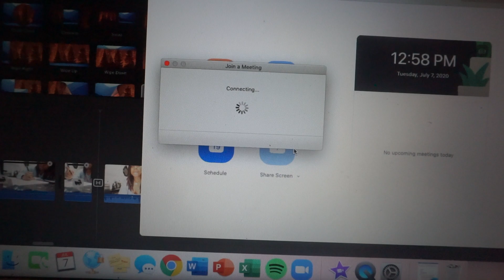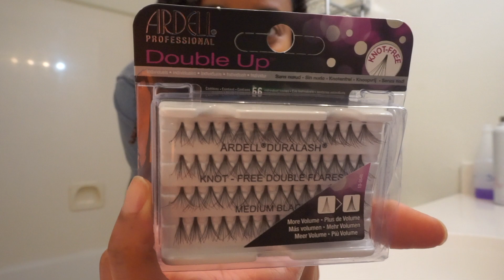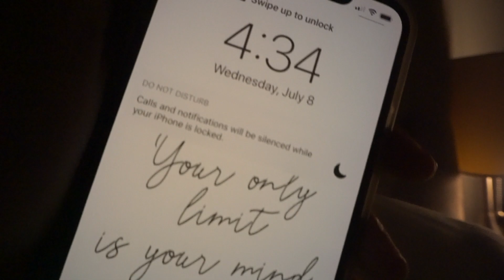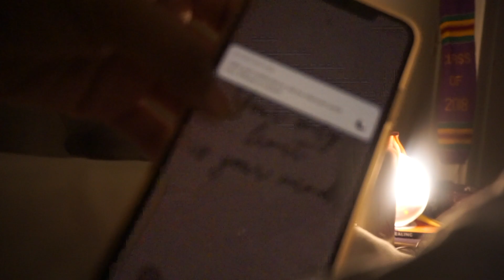Day in the Life of a Nursing Student: Pediatric Clinical + Nighttime Routine + Snacks for Clinical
After all the nerves, my first pediatric clinical is DONE! Keep watching to see my nighttime routine and MUST HAVE snacks for a 12 hr clinical shift! :)

PRODUCT LINKS!
Silver Apple watchband